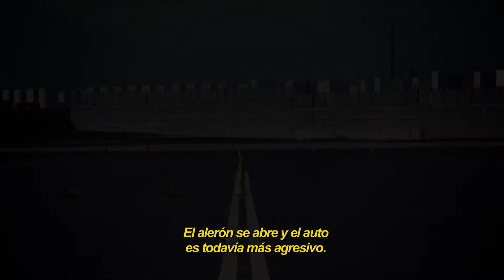AMG Performance Tour.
¿Quieres saber qué se siente conducir un Mercedes-AMG GT, un A 45 AMG, una GLA 45 AMG, o un C 63 AMG? Condúcelos todos en el AMG Performance Tour, donde expertos de la conducción enseñan a nuestros invitados a disfrutar de un motor AMG de Mercedes-Benz.